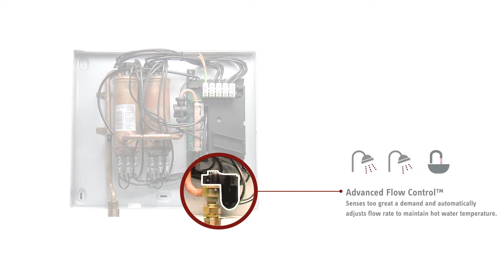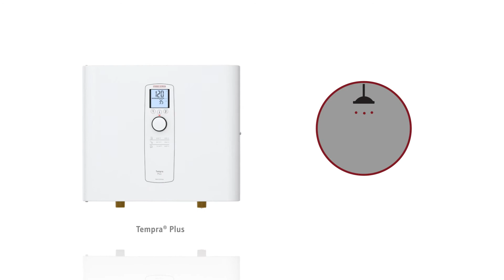About Advanced Flow Control™ - German Patented, Exclusive Technology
A full house deserves a whole house water heater capable of delivering hot showers for everyone. Discover our German-patented, exclusive Advanced Flow Control™ technology here.